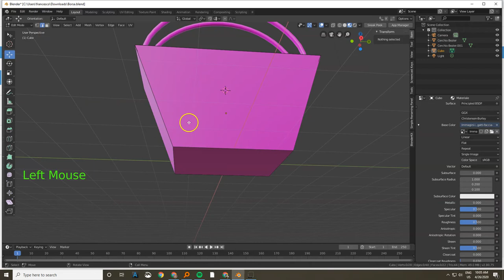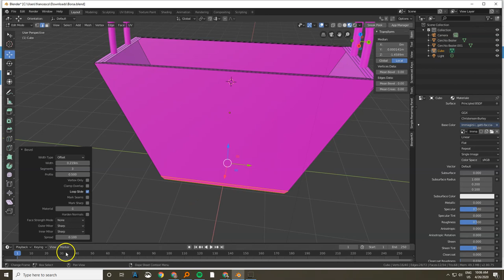Clear Scale and Ctr B to smooth up edges in Blender 2 8x